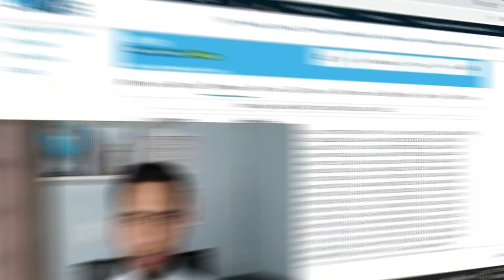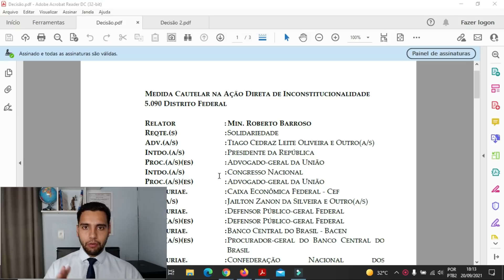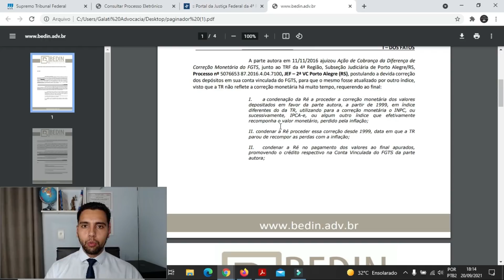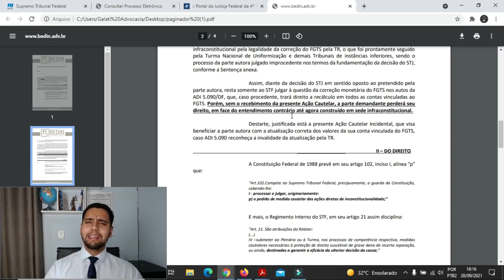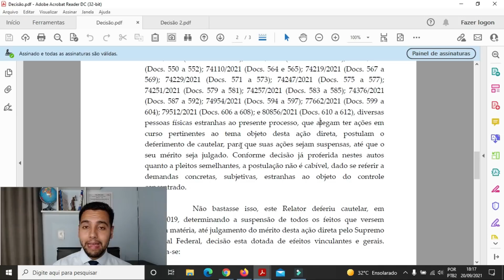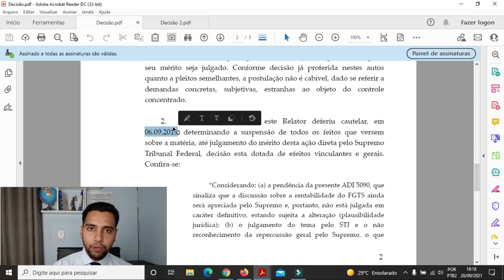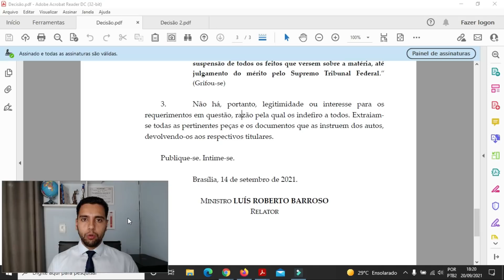REVISÃO DO FGTS - ANALISANDO A NOVA DECISÃO DO STF NA ÍNTEGRA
Rodrigo aqui!

Mais um vídeo para o nosso canal Dica Trabalhista.

Através de vídeos estarei diariamente esclarecendo dúvidas e explicando questões em envolvem Direito do Trabalho.

Então, se vc é empregado ou empregador nos acompanhe em nosso Instagram @galatiadvocacia e nosso Canal no You Tube  e fique por dentro de todos os direitos e novidades e dicas sobre Direito do Trabalho.

O tema de hj é: "REVISÃO DO FGTS - NOVA DECISÃO DO MINISTRO LUÍS ROBERTO BARROSO NA ADI 5090"

Contatos:

1) Instagram: @galatiadvocacia

Escritório localizado em Taboão da Serra - São Paulo.